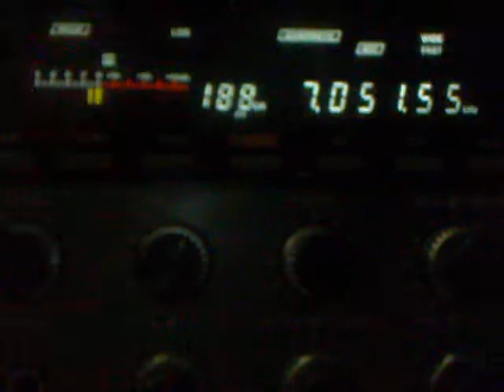ARRL DX SSB 2011 - VY2ZM on 40m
ARRL DX SSB 2011 - VY2ZM on 40m - ik3stg